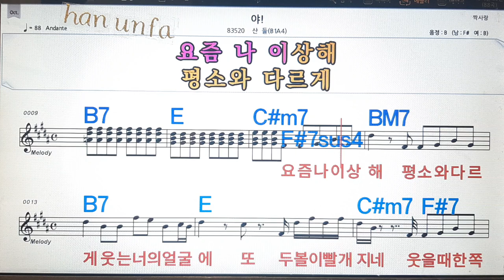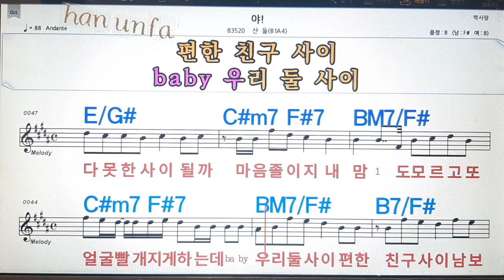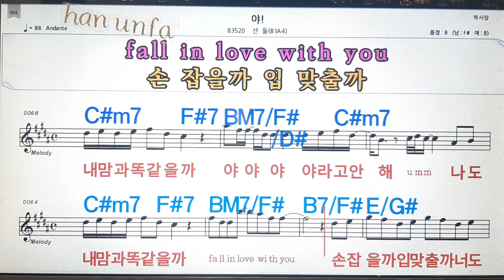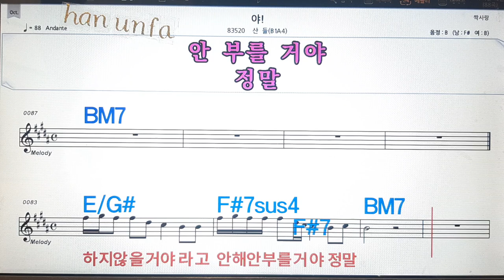야!/산들(BIA4)💋노래방, 통기타 , 코드 큰악보, 가라오케, 반주💖Karaoke, Sheet Music, Chord, MR